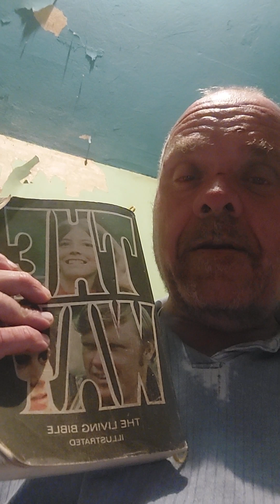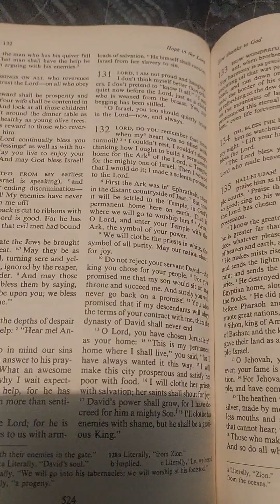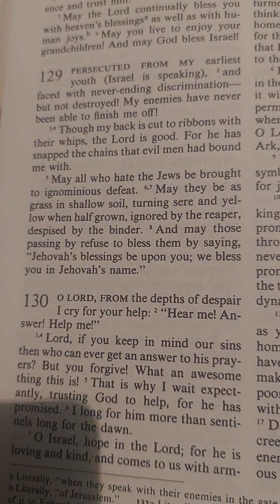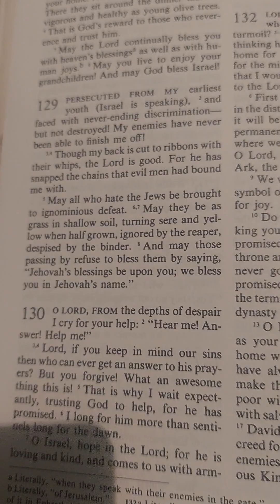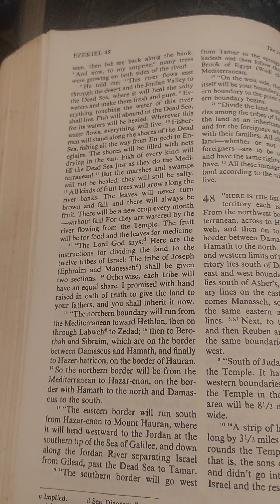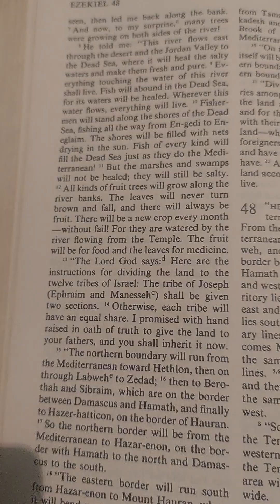football circle picks show part 2 and other things